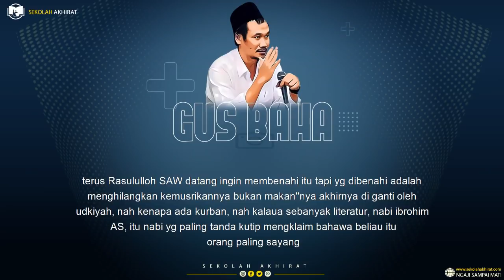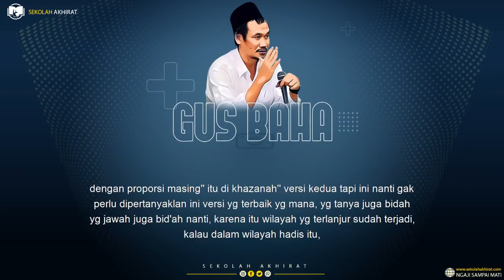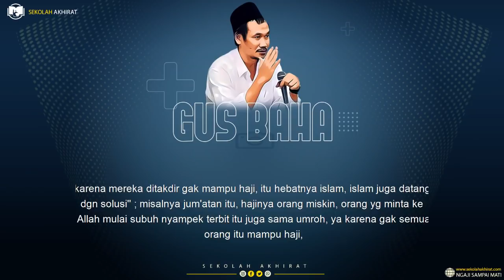Viral Sesajen Ditendang!! Ini Pandangan Gus Baha Tentang Sesajen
Ngaji Gus Baha Terbaru 2021 Bahasa Indonesia tentang sesajen